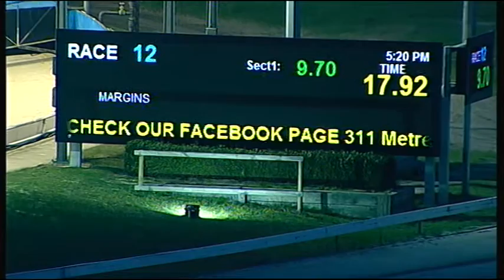CRN SUN 19 JUN 16 R12